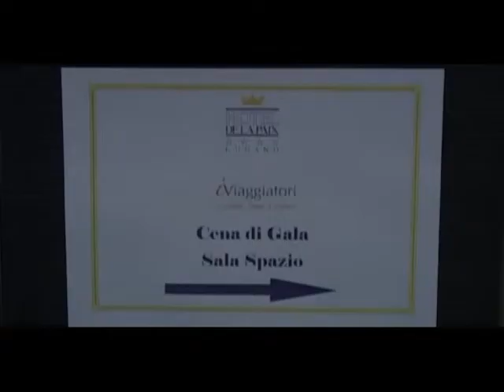Cena di Gala iViaggiatori Lugano 2008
IViaggiatori 2008 Lugano